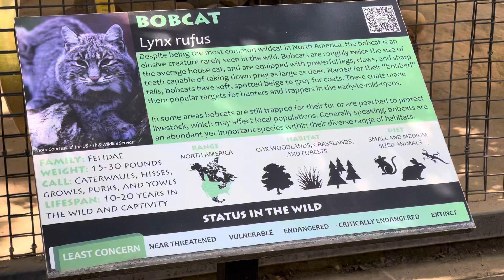Mickey’s grove￼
Zoo